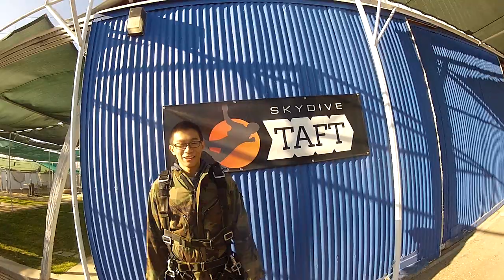Richard Li Skydive Taft.